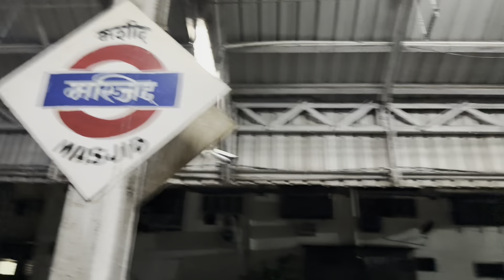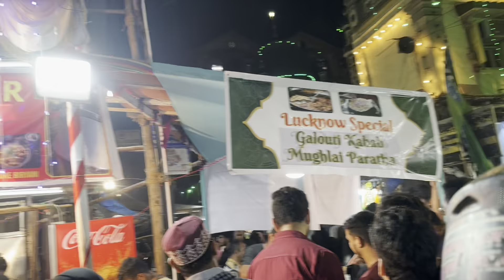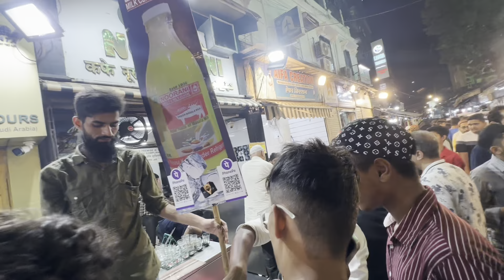Mumbai me ramzan me kesa hota h mahol minara masjid md ali road market me 200 ka milta h kurta 😱👆